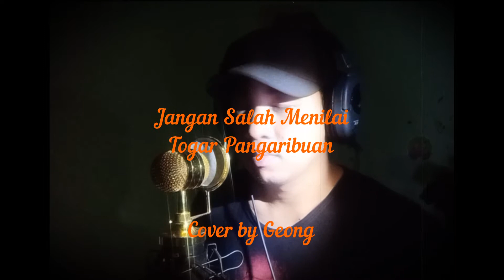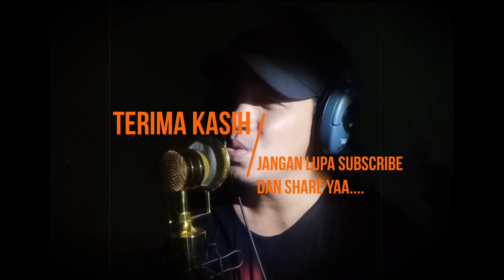Jangan Salah Menilai - Togar Pangaribuan | Cover by Geong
Mari bernostalgia...